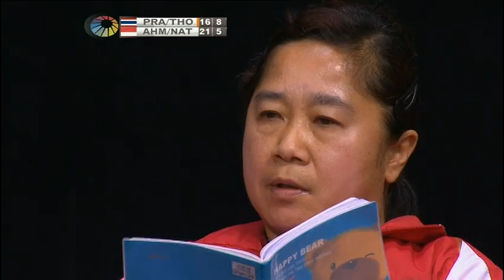F - XD - T.Ahmad/L.Natsir vs S.Prapakamol/S.Thoungthongkam - 2012 Yonex-Sunrise India Open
Event: 2012 Yonex-Sunrise India Open - Finals
Date: 24 April 2012 to 29 April 2012
Venue: Siri Fort Indoor Stadium, New Delhi
Players: Tontowi Ahmad / Liliyana Natsir (INA) vs Sudket Prapakamol / Saralee Thoungthongkam (THA)
Category: Mixed Doubles Welcome to BadmintonWorld.TV, the official Badminton World Federation channel bringing you live, catch-up and delayed streaming of the major events on our calendar such as the MetLife BWF World Superseries and the BWF World Championships. You will also find official highlights, badminton news and features.